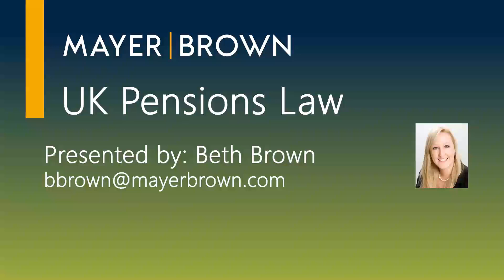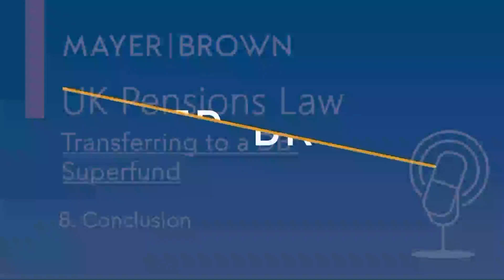UK Pensions Law: Transferring to a defined benefit superfund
In this episode, Beth talks about the Pensions Regulator's guidance for trustees and sponsoring employers considering transacting with a defined benefit superfund.